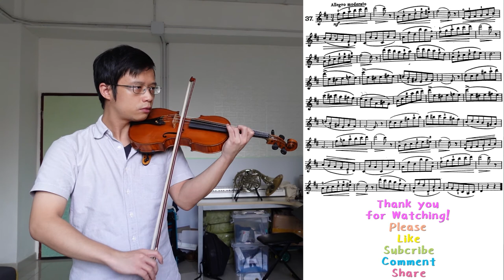No.37 - Op.74 - Wohlfahrt Etudes for Violin | 費華小提琴練習曲